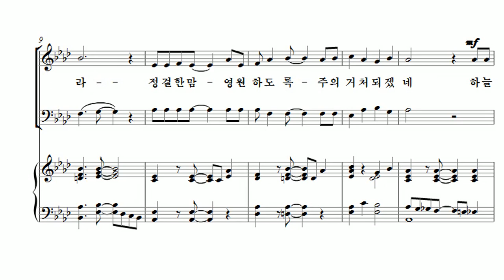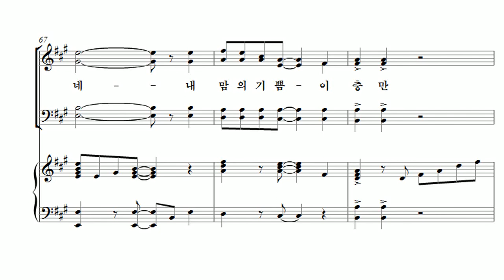[유빌라테 26집] 26. 최지은 - 강물같이 흐르는 기쁨